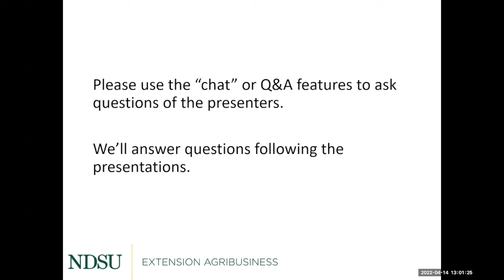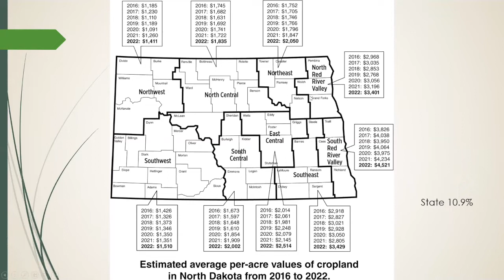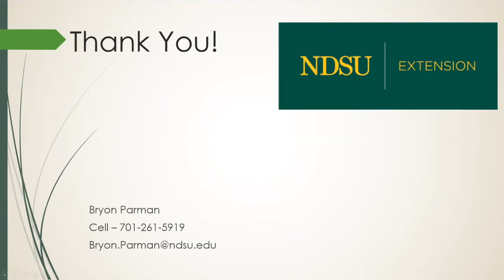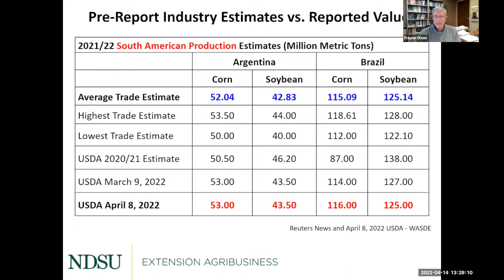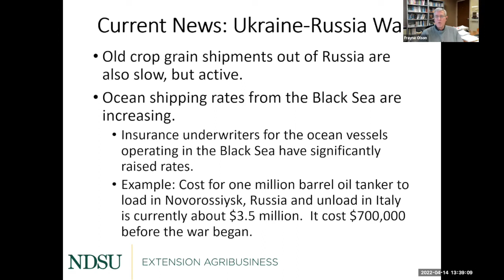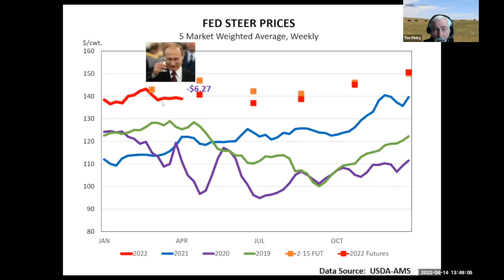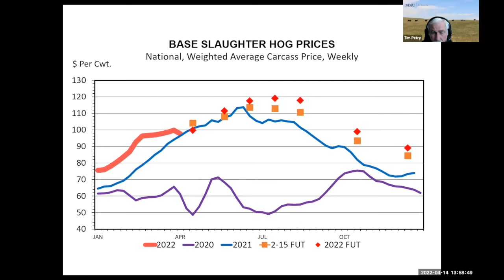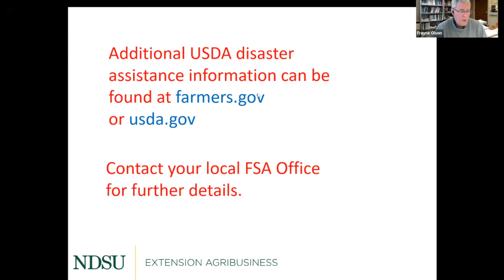Agricultural Markets and Situation Outlook Webinar Series - April 14, 2022